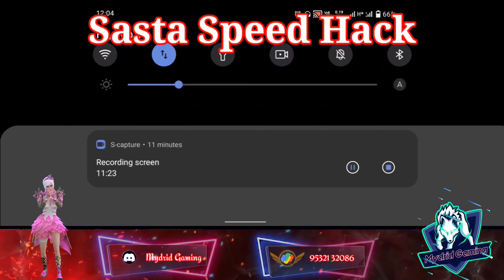Dont Underestimate UMP 🥺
ᴍᴀɪɴ ᴅᴇᴠɪᴄᴇ :- ɪQᴢ3 ᴀɴᴅ ʀᴇᴅᴍɪ ᴍɪ ɴᴏᴛᴇ 4
ʜᴇᴀᴅᴘʜᴏɴᴇ :- ᴍɪ ᴇᴀʀᴘʜᴏɴᴇ ʙᴀsɪᴄ
sᴄʀᴇᴇɴ ᴇᴅɪᴛᴏʀ :- ɪQᴢ3 sᴄʀᴇᴇɴ ʀᴇᴄᴏʀᴅᴇʀ
ᴠɪᴅᴇᴏ ᴇᴅɪᴛᴏʀ :- ᴋɪɴᴇᴍᴀsᴛᴇʀ
ᴇᴅɪᴛᴇᴅ  ʙʏ :- ᴍʏsᴇʟғ

ғᴏʀ ʙᴜsɪɴᴇss ᴇɴϙᴜɪʀʏ
ᴄᴏɴᴛᴀᴄᴛ ᴜs ᴀᴛ :-

ɪɢɴᴏʀᴇ ᴛᴀɢs 💓

Oneplus Nord,
PUBG MONTAGE
NewOnePlusNordMid RangePhone
gaming,
Pubg gyroscope,
Jonathan,
solo v squad,
high kills,
Pubg fastest player,
Chinese pros,
players,
k20 Pro gameplay
,t1 scrims,
intense squad,
7t pro, oneplus 7t unboxing, oneplus 7t vs 8, oneplus
7t pubg, oneplus 7t review, oneplus 7t camera, oneplus
7t pro pubg#MYDRIDGAMING